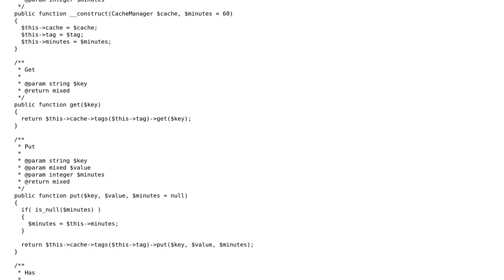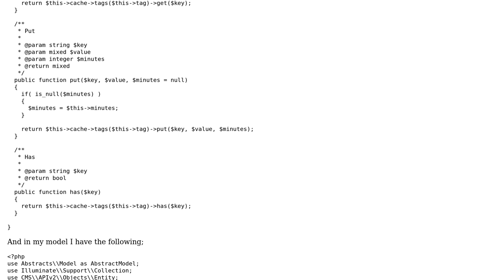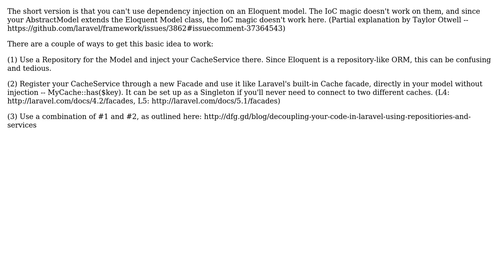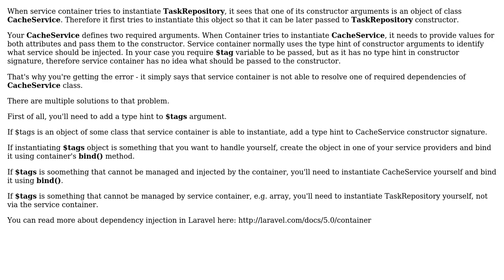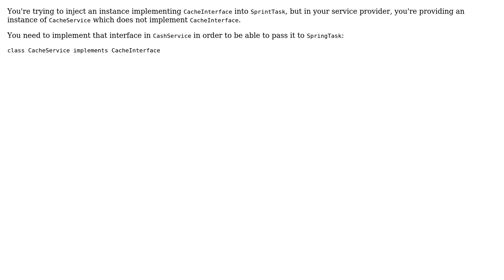Laravel Creating Service provider argument 1 must implement service provider (4 Solutions!!)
Laravel Creating Service provider argument 1 must implement service provider

With thanks & praise to God, and with thanks to the many people who have made this project possible! | Content (except music & images) licensed under CC BY-SA | Music | Images & others | With thanks to user Zaher user user0129e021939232 user Trip user jedrzej.kurylo user Blue Genie and the Stack Exchange Network Trademarks are property of their respective owners. You are responsible for your own actions.